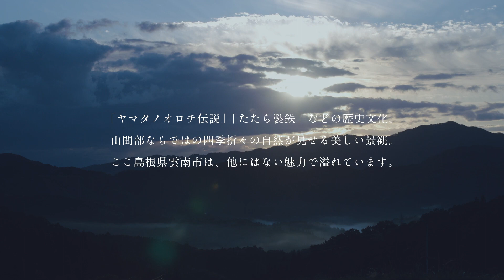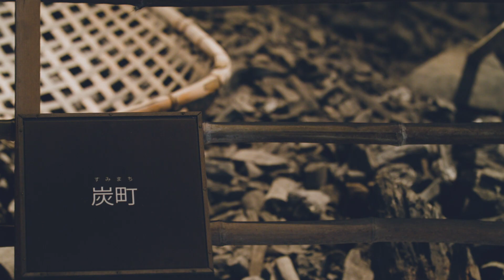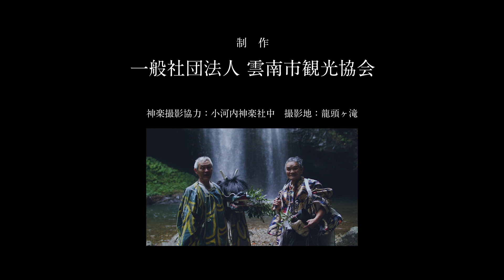雲南市観光PV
雲南市ホームページ

うんなん旅ネット【島根県雲南市の観光サイト】